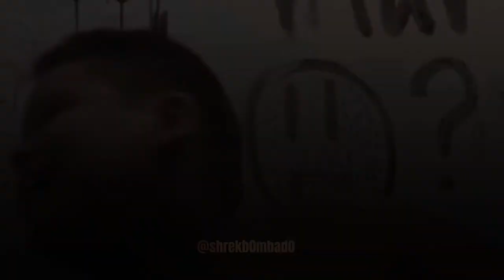A lenda não morrerá - versão memes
GENTE!
o vídeo original é do canal "Papyrus Da Batata "
passem no canal dele e se inscreve lá. o cara só lança música top

Esse vídeo foi inspirado no Canal do Sumeno e no vídeo do "DIÊGO" - A lenda não morrerá | Gato de Botas 2 | Papyrus Da Batata (VERSÃO MEMES)-